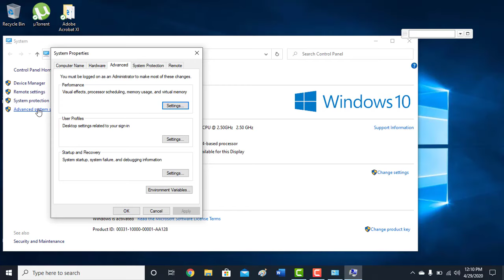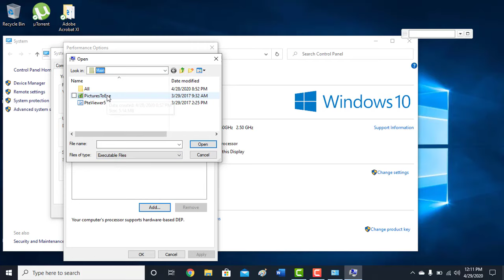Fix Access Violation Error | How to fix access violation error | Knowledge & Entertainment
Are you getting the access violation error when running a Windows program?
Access Violation errors occur when a program attempts to access a memory location that it doesn't have permission to access. These errors can have various causes, and while they are not directly related to your user profile, I'll provide information on this topic:

1. Null Pointers: Accessing a memory location through a null pointer (a pointer that doesn't point to a valid memory address) can result in an Access Violation error.
2. Dereferencing Invalid Pointers: Accessing memory through a pointer that has been deleted or has gone out of scope can lead to this error.
3. Buffer Overflows: Writing more data into a buffer than it can hold can overwrite memory areas, leading to Access Violations.
4. Memory Protection: Modern operating systems protect certain memory areas to prevent unauthorized access. Attempting to read or write to these protected areas can trigger the error.
5. Stack Overflow: A program's call stack has a limited size. If it exceeds this size due to too many function calls or recursive calls, it can result in an Access Violation.
6. Data Corruption: Corruption of data structures or variables in memory can lead to Access Violations when trying to access that data.
7. Accessing Released Resources: Accessing resources like files or memory that have been released or closed can result in this error.
8. Using Uninitialized Variables: Trying to access the value of a variable before it has been initialized can lead to undefined behavior, including Access Violations.
9. Software Bugs: Bugs in the program's code, such as referencing an incorrect memory location, can cause this error.
10. Driver Issues: In some cases, outdated or incompatible device drivers can lead to Access Violations, especially in low-level system interactions.
11. Memory Leaks: Over time, allocating memory without properly releasing it can deplete available memory, potentially leading to Access Violations.

Don’t worry; watch this video and learn how easy it is to fix! Access Violation Errors occur when running programs as they try to access protected memory. It can be caused by different reasons, but most of them are associated with malfunctioning or corrupt files in your system that get triggered whenever certain programs run. In this video, I'm going to take you step-by-step through basic troubleshooting methods in order to resolve these types of errors from occurring again! So, if you are having trouble accessing or running certain programs, don't forget to check out our tutorial now!

Credits:
Thumbnail Background: Photo by Pixabay